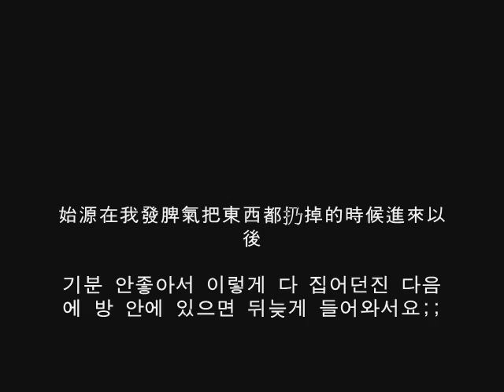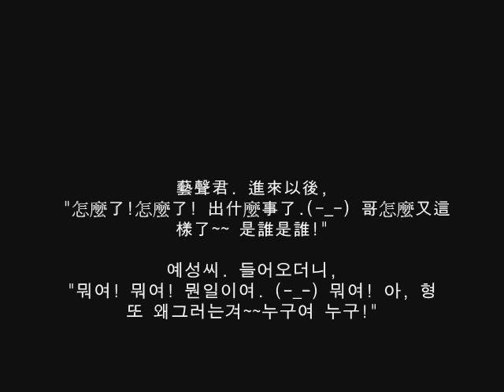Heechul imitate member's reaction! Eng sub (audio)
*When Heechul gets angry.
The member's reaction are. ?!!
XD!
Heechul...so funny!

English & chinese & korean sub
Eng sub from: pinkiyoojin

希澈發火隊員們的反應
희님의 분노... 멤버들의 반응은?

Translation from:
轉載請注明：金希澈中國後援會☆希澈の公主殿☆
翻譯：花澈小魚
[출처] 작성자 세밀리